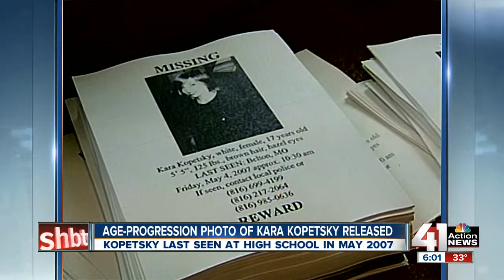Age progression picture released of Kara Kopetsky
Belton Police have released an age-progressed drawing that shows how Kara Kopetsky would look this weekend, on what would be her 23rd birthday, in an effort to find new clues and solve her 2007 disappearance.